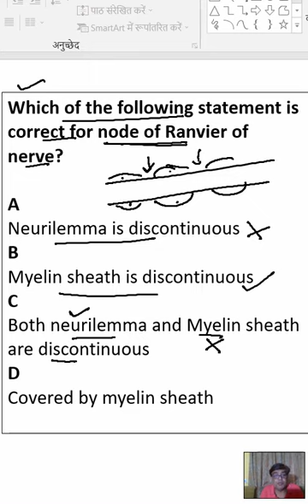Which of the following statement is correct for node of Ranvier of nerve?ANeurilemma is discontinuou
Which of the following statement is correct for node of Ranvier of nerve?

A
Neurilemma is discontinuous
B
Myelin sheath is discontinuous
C
Both neurilemma and Myelin sheath are discontinuous
D
Covered by myelin sheath